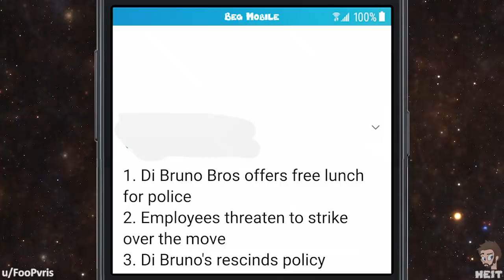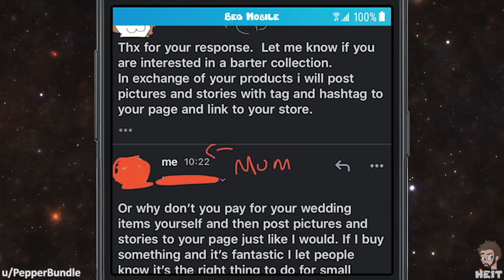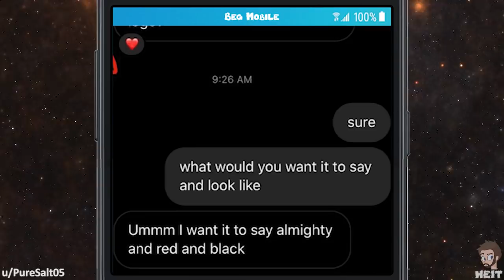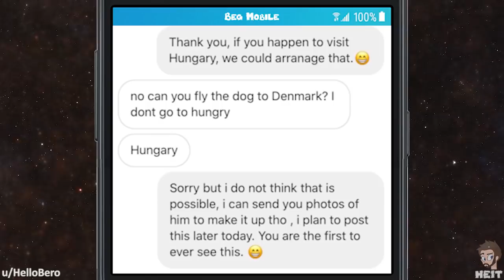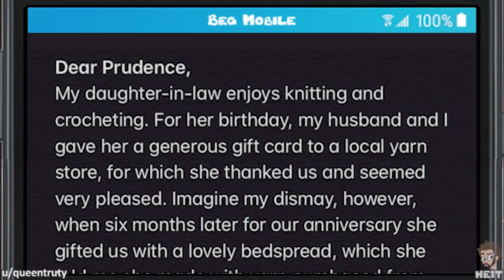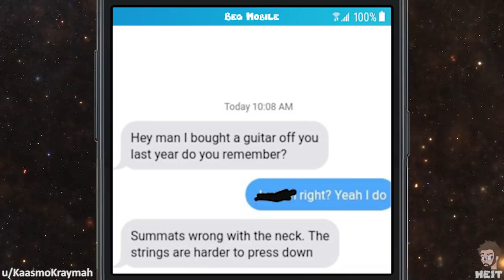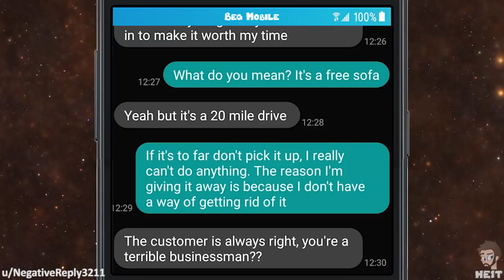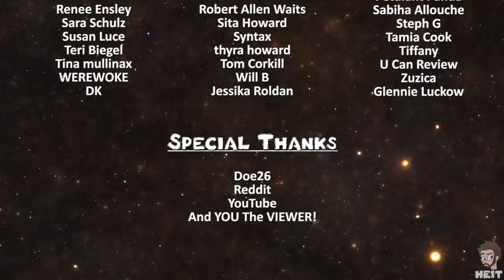WbW | Ep. 50 | r/choosingbeggars | "I still have your address!"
Beggars love to toss insults and even threats when they don't get their way, and that is just what happens through this Episode of Walkback Wednesday and r/choosingbeggars! Enjoy!!